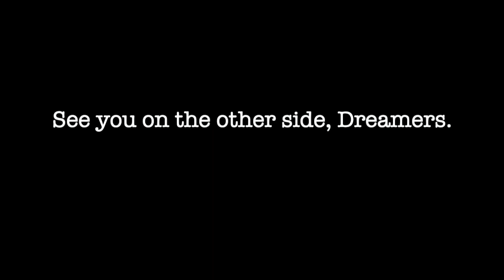Official Farewell Video || DMS, IIT Delhi || Batch of 2021-2023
As we bid farewell to the graduating batch of 2023, our hearts are heavy with mixed emotions. This video is a testament to the 2 year journey that they embarked upon, which was filled with moments of triumph, challenges, and everything in between. Created with love and devotion by the batch, this video serves as a tribute to the memories they created along the way.

To the graduating batch of 2023, we wish you all the best for the exciting phase of life that awaits you. May you hold on to the spark of your enthusiasm and curiosity, and never let it wane. As you watch this video, allow yourself to be swept away by the depth of emotions that it evokes. From the moments of elation to the struggles that you overcame, this video serves as a reminder of the time you spent at DMS IIT Delhi. Cherish the friendships you built and the lessons you learned along the way.

As you move forward in life, always remember to chase your 'DreaMS' with unwavering dedication and passion. DMS IIT Delhi will always be your home, and we will always be here to welcome you back with open arms. Farewell, graduating batch of 2023, and may your future endeavors be filled with brilliance and success.

Video Credits: Cultural Affairs Committee